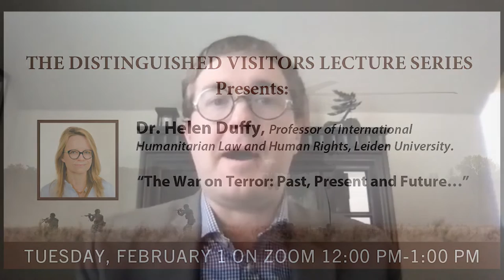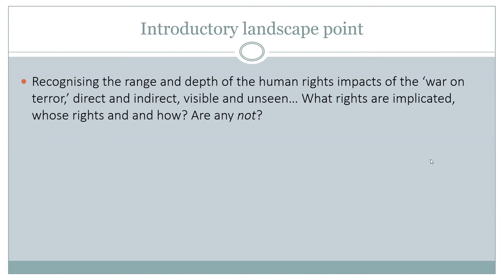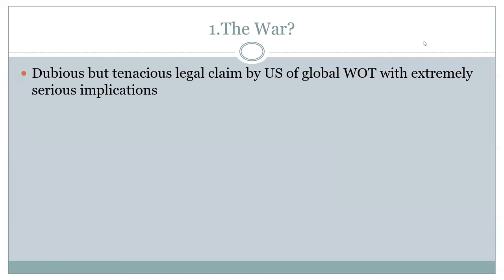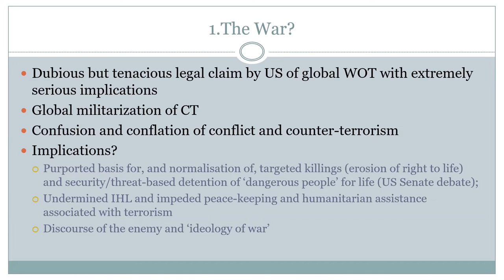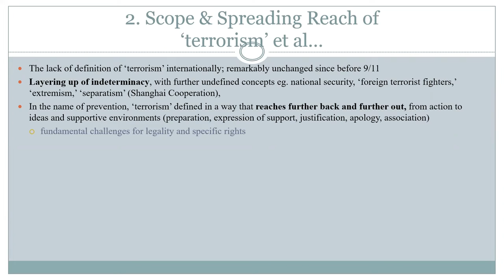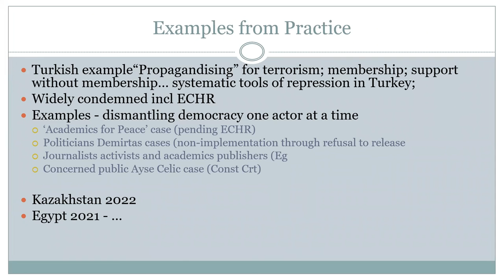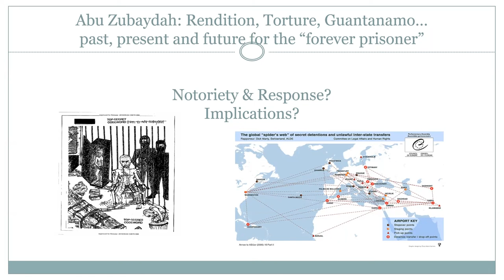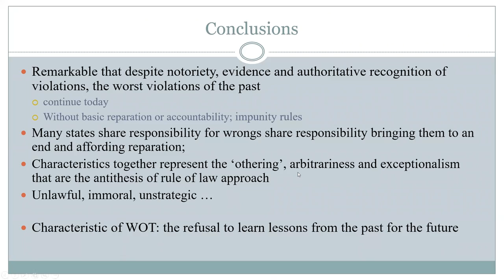Distinguished Visitor Dr. Helen Duffy (Leiden University)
The Distinguished Visitors Lecture Series welcomed Dr. Helen Duffy of Leiden University, Professor of International Humanitarian Law and Human Rights, on February 1, 2022.

Dr. Duffy spoke on “The War on Terror: Past, Present and Future…”

This lecture reflects on 20 years of the ‘war on terror’, key characteristics and implications for human rights and rule of law, and prospects for the future.  Through her legal practice (Human Rights in Practice) Prof. Helen Duffy has litigated cases involving violations of human rights in the name of countering terrorism in diverse contexts and across regional and international human systems, and the lecture will illustrate the issues raised by reference to concrete cases and emerging challenges in practice.

Dr. Helen Duffy  is a Professor of International Human Rights and Humanitarian Law at the University of Leiden and runs ‘Human Rights in Practice,’ a legal practice specializing in international strategic human rights litigation.

Helen has brought ground-breaking cases in the European, African, Interamerican and UN systems and intervened in national cases in multiple jurisdictions. Before setting up her practice, she worked for leading NGOs (Legal Director/INTERIGHTS; Counsel/Human Rights Watch; Legal Director/Centro para Accion Legal en Derechos Humanos Guatemala), the Prosecutor’s Office of the International Criminal Tribunal for the former Yugoslavia, Lord Justice Scott’s Iraq Inquiry in the UK and the UK Govt. legal service.

Helen has a PHD from the University of Leiden, LLM from University College London and a law degree from the University of Glasgow. She is honorary/visiting professor at Glasgow, Melbourne and American universities and is on the board of several NGOs.

Her books include “The ‘War on Terror’ and the Framework of International law (CUP, 2nd ed. 2015), ‘Strategic Human Rights Litigation: Understanding and Maximising Impact’ (Hart, 2018) and Law Applicable to Armed Conflict (with Bohrer and Dill, CUP 2020).